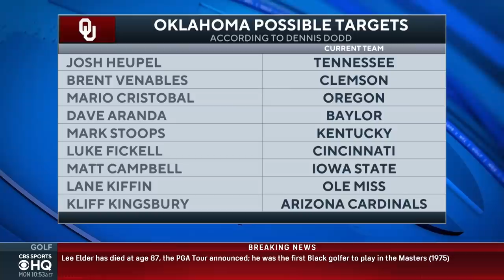How does Lincoln Riley leaving Oklahoma impact all of College Football? | CBS Sports HQ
Senior College Football writer, Dennis Dodd, joins CBS Sports HQ to break down how Lincoln Riley heading to USC impacts all of college football and possible candidates to replace him at OU.